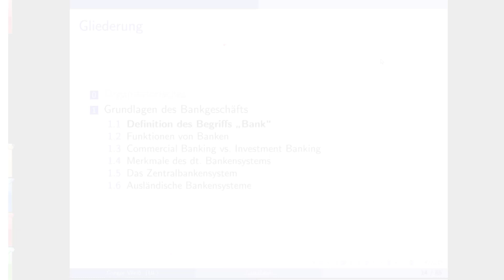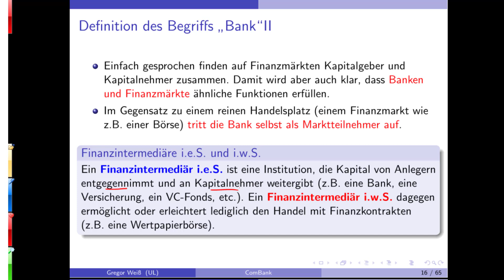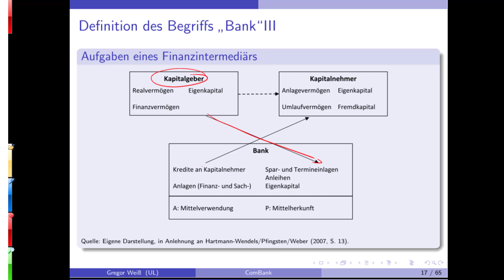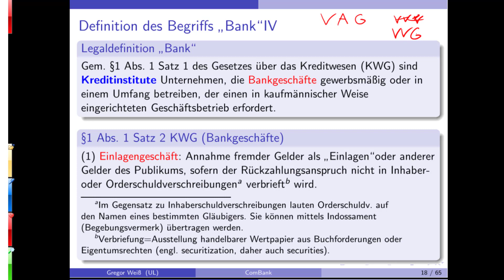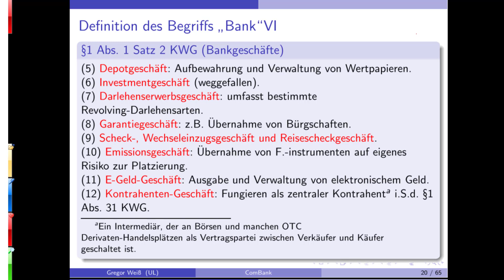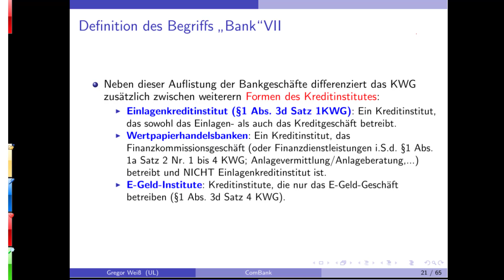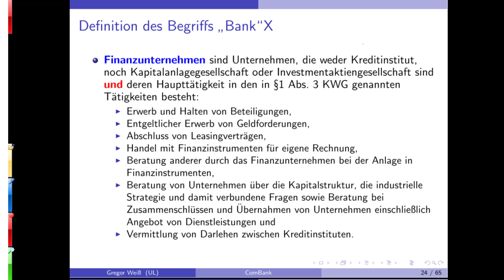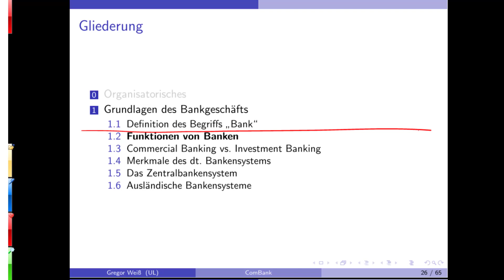Commercial Banking - Vorlesung 1 - SoSe 2019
Vorlesung 1 im Fach "Commercial Banking" an der Universität Leipzig im Sommersemester 2019.